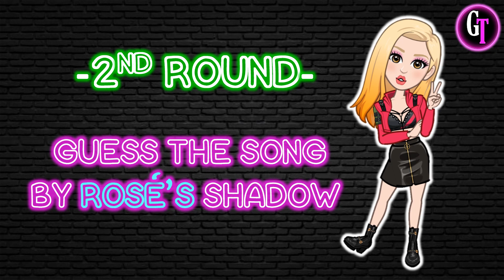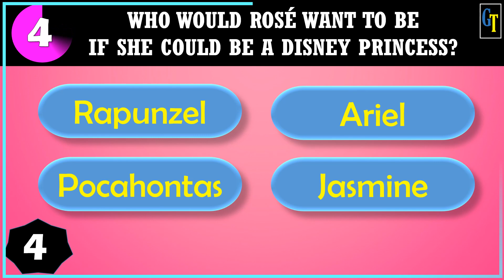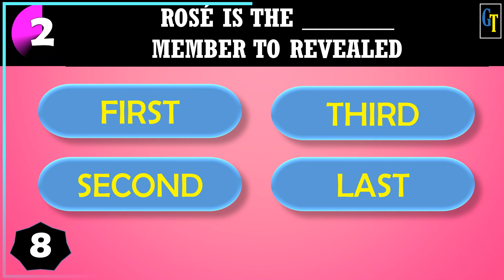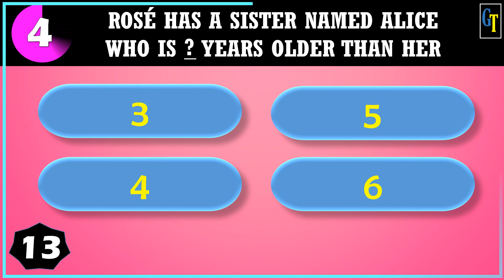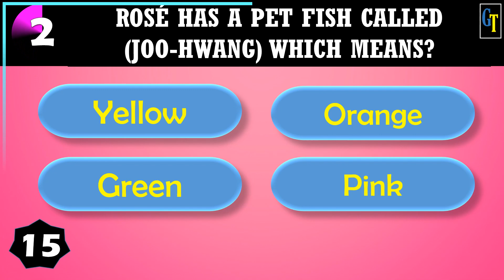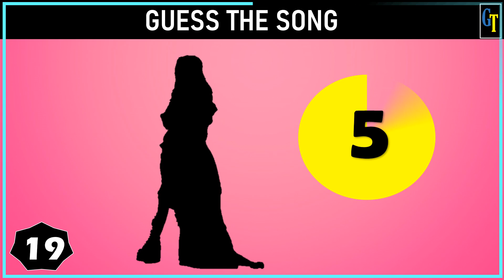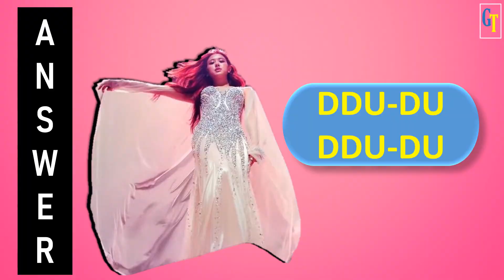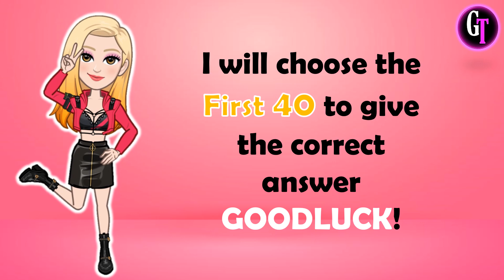Let's Play BLINK! || ALL ABOUT ROSÉ QUIZ || BLACKPINK QUIZ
Hello Kellies 🙋‍♀️

This fun game is about to ALL ABOUT ROSÉ QUIZ

In this game, there are 2 rounds
1st - Answer 15 questions about ROSÉ
2nd - Guess the song by ROSÉ's shadow

1st - You have to watch my Premiere Game
2nd-  Be sure to watch it until the end to see my Shoutout Question
3rd - If you see the question, type your answer in my latest community post
4th - I will choose the winners by giving them a heart and replying to what place they got (take-note: I will not reply to everyone's comment but mostly to the winners only or to those near to the answer)'
5th- After you answer check later my community for the list of winners.

1. First to answer below my question wins..there are only 10 winners and they will be automatically included on my shoutout train.
2. Wrong spelling and short forms are not allowed(ex: HYLT or KTL) you have to type the complete answers based on my question.
3. If you join the live game you can't join my shoutout game of that day and don't have a chance to be the 1st winner.
4. If you won already please don't answer but you can help me find the 1st winners in the next rounds thanks.
5. 1st winners of my Shoutout game are allowed to join my Live Game.